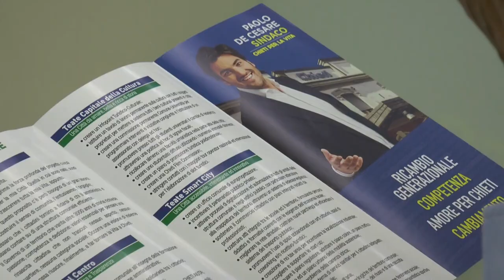Sgarbi a Chieti per sostenere il candidato De Cesare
Il critico d'arte Vittorio Sgarbi è intervenuto ieri a Chieti per sostenere il candidato sindaco Paolo De Cesare alle prossime elezioni amministrative partecipando alla conferenza stampa di presentazione del progetto "Chieti Capitale della Cultura".